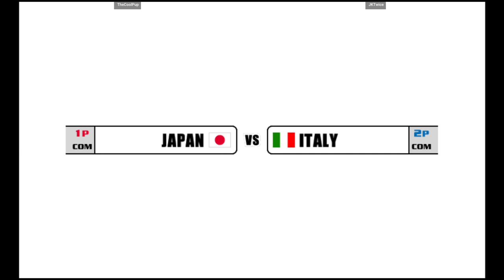Beach Spikers (Flycast) (NAOMI 2) TheCoolPup VS JKTwice 🇺🇸🇺🇸 Fightcade beachspi